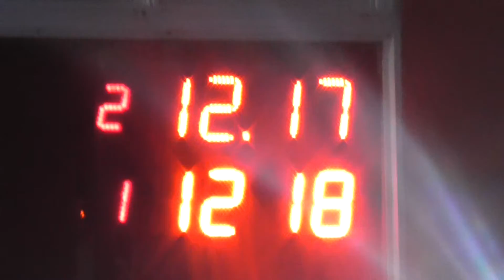Autodromo de Avellaneda 22/07/2018 Clase 2 El Canal de Todos